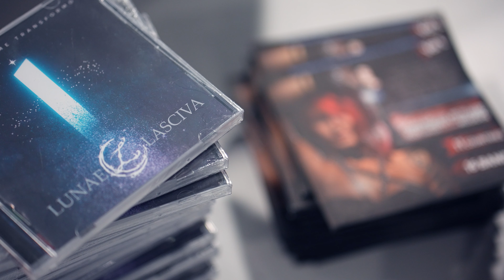Lunae Lasciva | Radio UNAM, noviembre 2022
Lunae Lasciva se presentó en Radio UNAM el pasado 18 de noviembre de 2022. Este detrás de cámaras muestra el trabajo previo al evento, la convivencia como banda y las opiniones de cada músico respecto al evento. Somos Lunae Lasciva y valemos por nuestros hechos

00:00 - Backstage y bienvenida
00:51 - Evento
01:34 - Amilcar González (bajo)
01:45 - Reniere Luna (voz)
02:01 - David Ramírez (guitarra)
02:12 - Evento y backstage
02:38 - Fernando Guerrero (guitarra)
02:54 - Marco Muñoz (batería)
03:11 - Evento